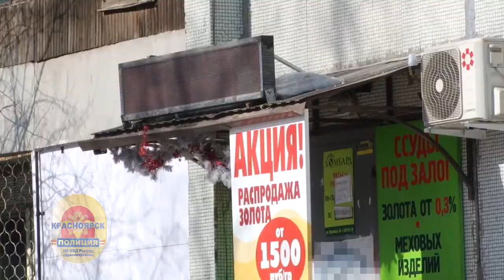2018 03 14 ограбление ломбарда